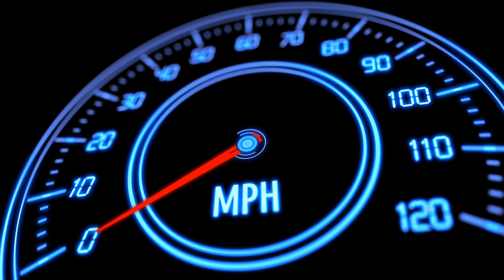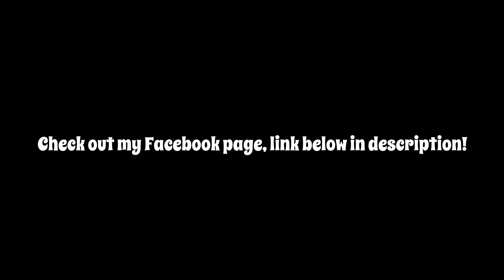Sanfilippo Smash 6 Day 1- FARM TRUCKS - Demolition Derby 4K UHD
Farm Trucks from Day 1 Sanfilippo Smash 6 Morris NY